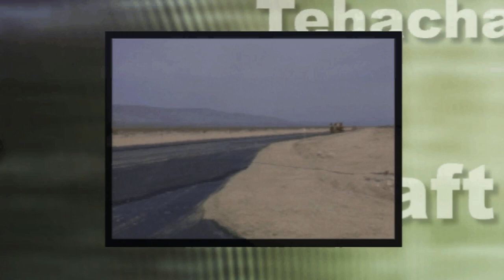Kern Council of Governments (Kern COG) June 15, 2023 Meetings